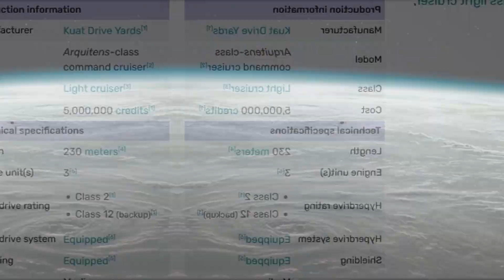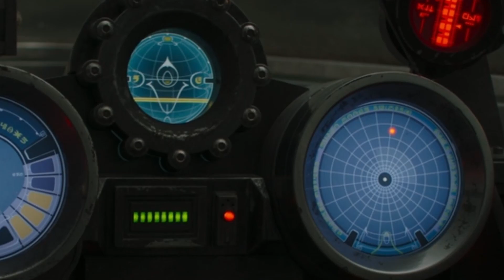MANDALORIAN | Seanso 3 - 69 Retarded Things (Plot Holes, Nitpicks, Mistakes)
somehow I am still in the one episode. Well we all know there is way more retarded shit, so if you want more only thing you need to do is LIKE This.